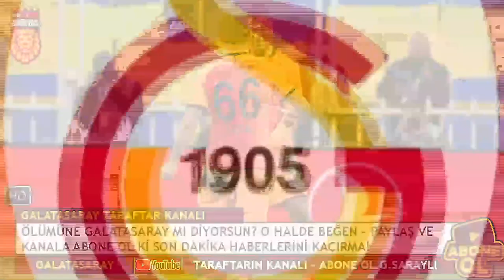Galatasaray'lı Yıldıza Büyük Onur. 🔥 Ağzı Açık İzlediler 🔥